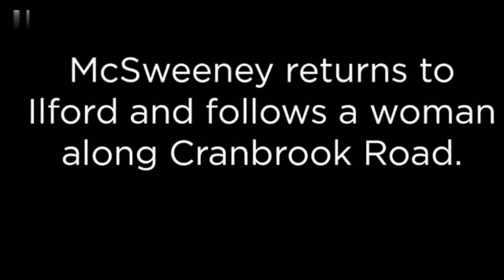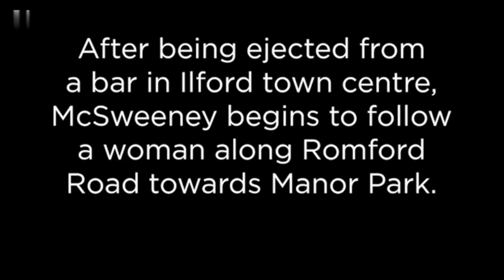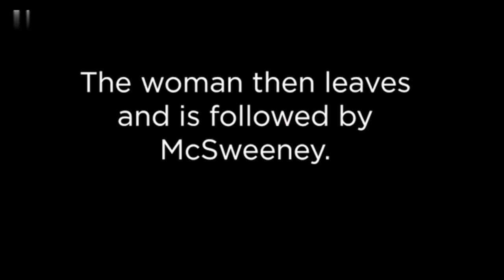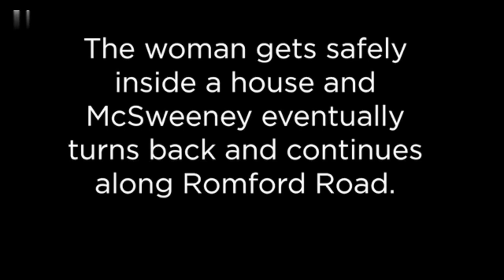Zara Aleena's spineless murderer jailed for life | Footage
Zara Aleena's spineless murderer jailed for life.

The 29-year-old sexually assaulted the aspiring lawyer before viciously stomping on her head days after being let out of jail.

He had spent the night of the murder searching for women to attack - having hunted four others - and chanced upon Zara on a residential street in East London, just 10 minutes away from her home.

McSweeney, 29, of Dagenham, Essex, who admitted her murder and sexual assault, was jailed for a minimum of 38 years on Wednesday by Mrs Justice Cheema-Grubb, who branded him a "pugnacious and deeply violent man".

Image/Video Credit: Met Police/P/A